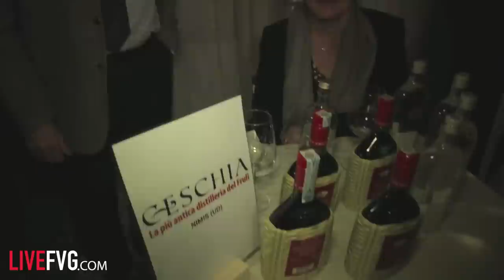Collio & Brda - Cibo e Vini